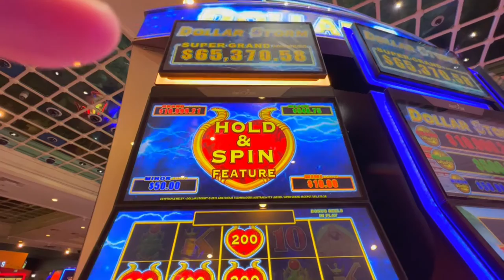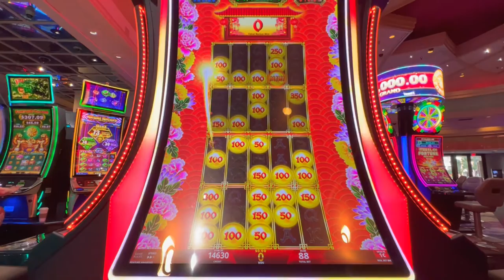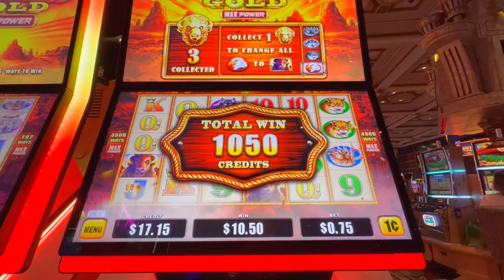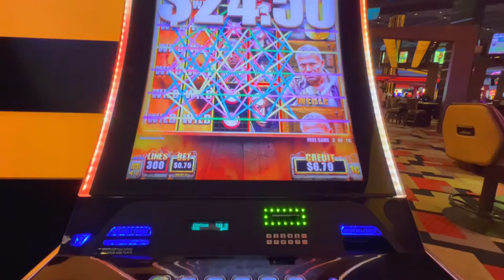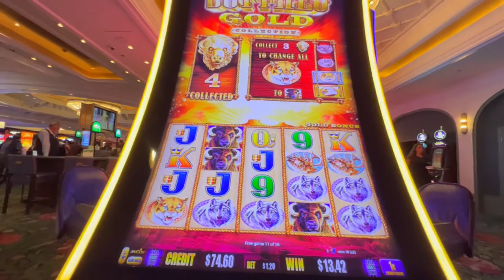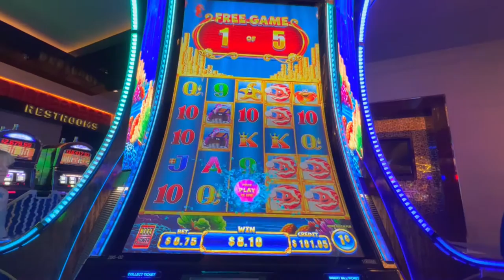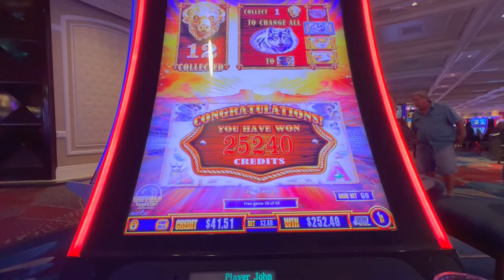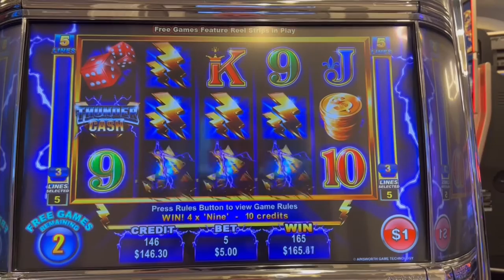Las Vegas Vlog - Day Three (Summer '22) Flamingo Pool Time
I'm back in Vegas, yet again!  This time it's a summer trip to take in WWE Money In The Bank but either sided of that, gamble, drink, struggle in the heat repeat 😅

Day Three is the day I finally brave the pool and it's awesome but my god is it loud out there!!! Apologies in advance.  Also to compliment the gambling there is dinner at Strip House at Planet Hollywood which was fantastic.

If you've enjoyed my content then you can check out my previous Vlog series below.